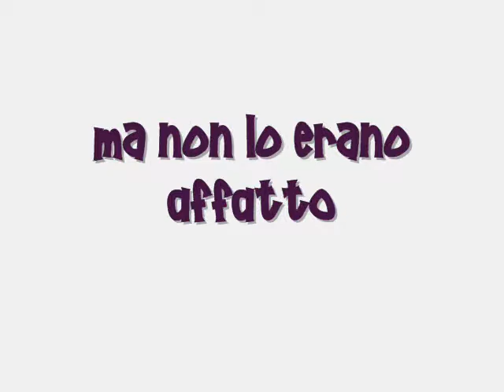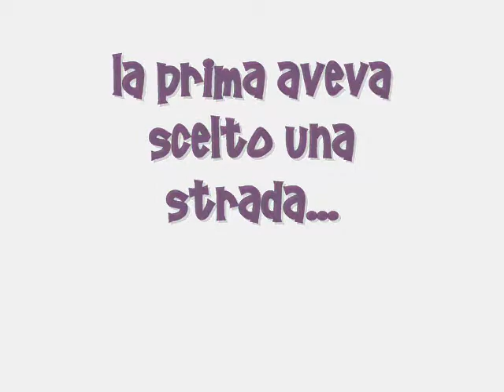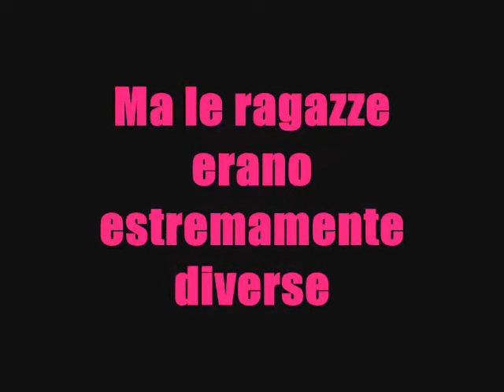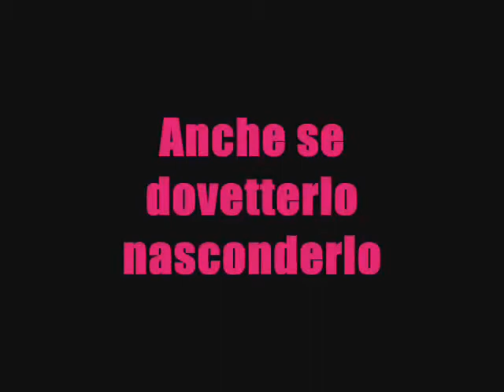Alexis and Roxanne - New Version of Harry Potter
(fanmade) nuova versione di harry potter creata da me e dalla mia migliore amica per rendere ancora più avvincente una delle nostre saghe preferite!